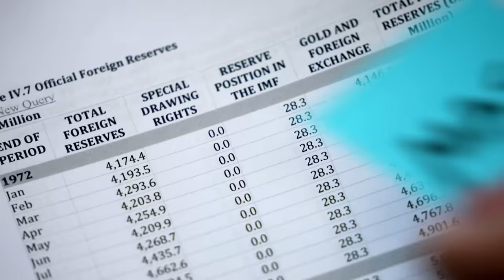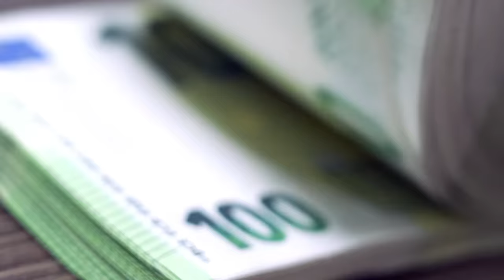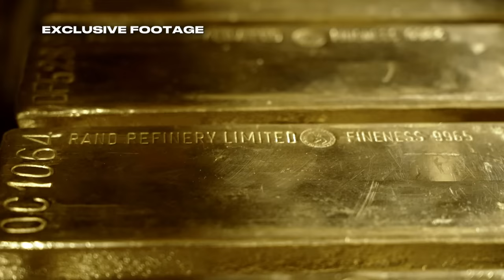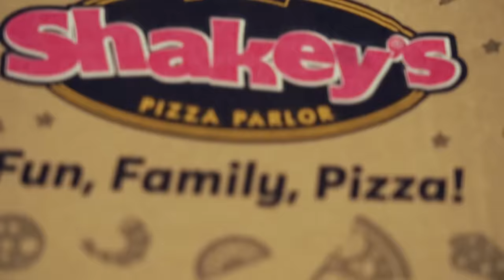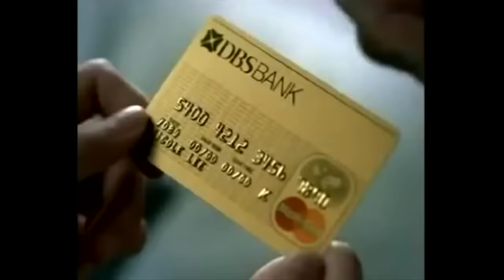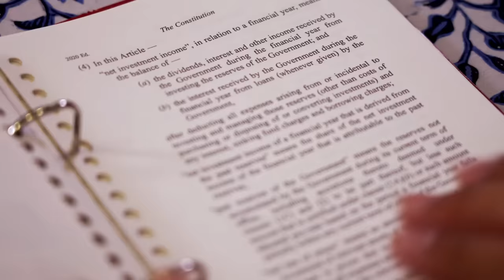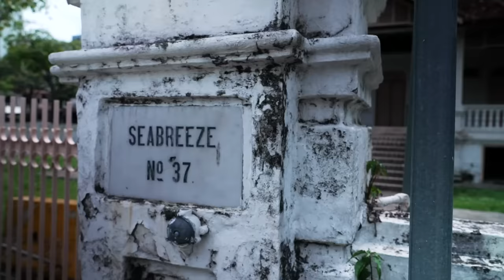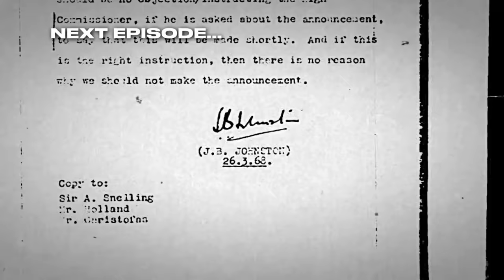Singapore Reserves: The Untold Story - Ep 1/2 | Singapore Reserves Revealed | Full TV Episode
In any given year, the Singapore reserves contribute up to a fifth of government spending. This sum is merely half of the annual returns that come from investing the huge capital sum that makes up the country’s reserves. While a chunk of it is invested in gold, Singapore’s proverbial pot of gold is actually invested in a wide range of assets all across the globe, thanks to an army of people from three entities – each with a slightly different mandate.

Through exclusive interviews with top leaders and insiders of ‘Singapore Inc’, we reveal what exactly makes up the republic’s reserves, the unique infrastructure that the city state has built to guard and grow its wealth, the ‘hidden’ role that these reserves play not just for the island’s economy, and answer the million-dollar question: Why are the reserves such a huge secret?

01:42 What if Singapore didn’t have reserves?
03:31 How Singapore’s reserves affect grocery prices
06:19 Defending the Singapore dollar
14:11 Unveiling Singapore’s gold
15:37 What’s the difference between GIC and Temasek?
18:28 Prime Minister of Singapore shares about the reserves
19:58 Companies Singapore invested in through GIC
22:35 Major international properties invested in through GIC
24:18 Responding to keyboard warriors
25:39 Importance of Government Linked Companies
29:33 How large are Singapore’s national reserves?
32:53 Is everything government-linked part of the reserves?
36:13 How Singapore’s reserves guarantee CPF interest rates
38:29 How land reclamation contributed to our nation
43:11 What is Net Investment Returns Contribution (NIRC)?

About the show: Singapore’s reserves are more than just an emergency fund. This online series hopes to lift the lid on the ‘secret sauce’ instrumental to the prosperity of the most successful city state of our time.